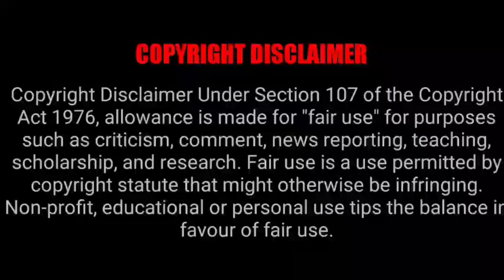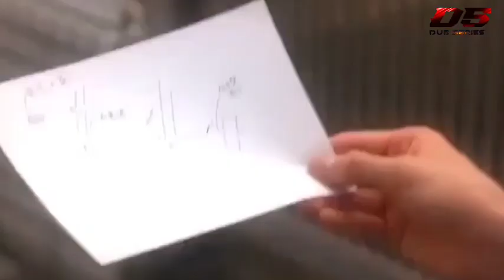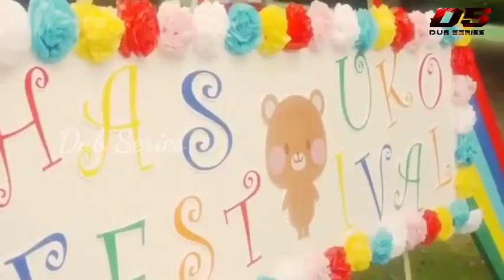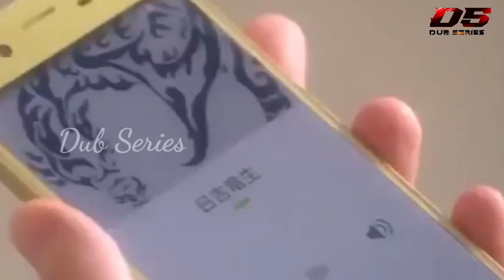School Prince ஹுரோ கிட்ட மாட்டி தவிக்கும் Heroine‌- Flower and Beast Tamil-Japanese Drama-Dub Series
Picture Credits:
I don't Use These Pictures and Videos
I just Use for Reference Purpose Only Under YouTube Act of Entertainment

Flower and Beast S1
Image Credits dTv
Language: Japanese
Rating: 8.7/10
Genre: Comedy, Love,Youth,Romance,Love Story
MORE UPDATES